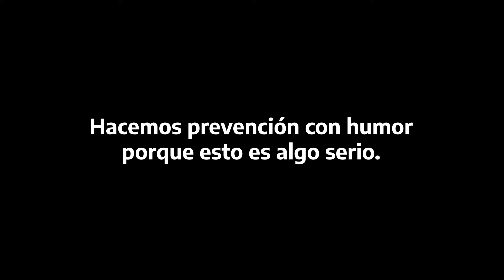Cuidadanía - Mate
Responsables y con conciencia social, ellas y ellos son las cuidadanas y los cuidadanos.

No importa lo que les digan, siempre cumplen las recomendaciones sanitarias.

Practiquemos la CUIDADANÍA, prevengamos la segunda ola de Covid-19.